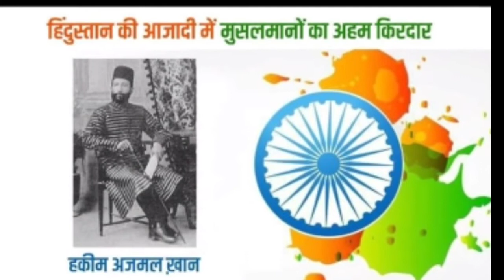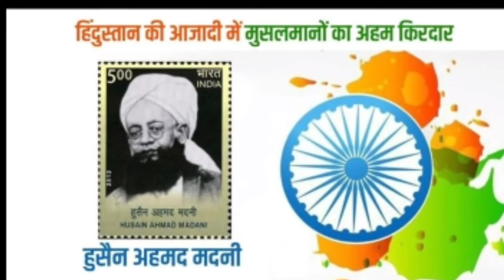15 अगस्त पर बिल्कुल नया तराना दिलेरी और हिम्मत की निशानी ये तिरंगा है By Z G Naat official